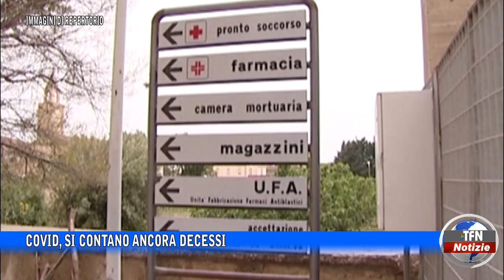Caltanissetta - Covid, si contano ancora decessi - TFNWEB.IT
Altri nuovi pazienti positivi in città, il virus non si ferma